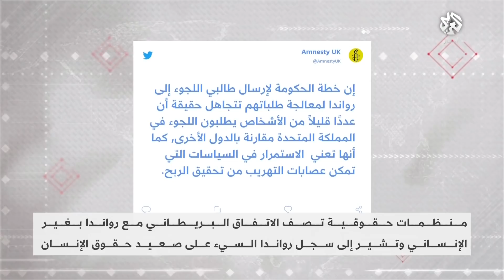بريطانيا تكشف معالم خطة جديدة لمكافحة الهجرة غير الشرعية.. أي أهداف وتحديات لها؟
قدمت هذه الحلقة قراءة في تفاصيل الخطة البريطانية الجديدة للتعامل مع الهجرة غير الشرعية من خلال التوقيع مع رواندا على اتفاقية بقيمة 120 مليون جنيه إسترليني لتستقبل هذه الأخيرة طالبي اللجوء على أراضيها، وناقشت أهداف هذه الخطة والتحديات الإنسانية والقانونية التي من الممكن أن تواجهها.